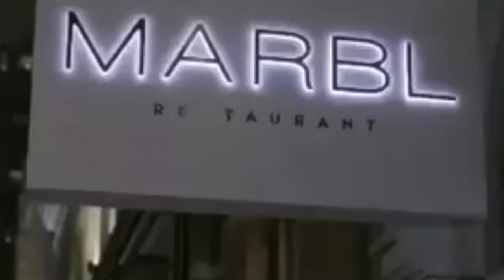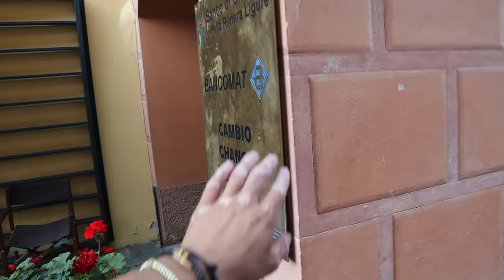Our first time in Portofino, Italy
This was our first time in Portofino, Italy. The famous port on the Italian Riviera near Genoa. We stayed in the town next door at Santa Margherita Ligure which I actually preferred over Portofino.

I hope you enjoyed these videos, as it takes a long time to film & edit.